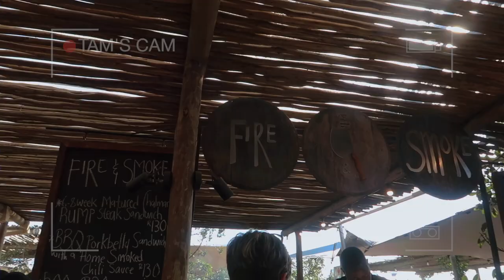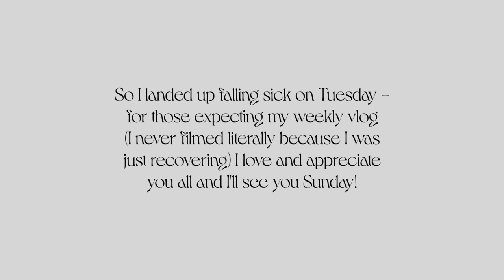Spend The Day With Me Vlog | Cape Town 2022 | Tamarah Gabriella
In this weeks video, I head out to the mother city - cap town and just have a girls day/night out in the city - was super fun!

FAQ
Age:
21
Where are you from: